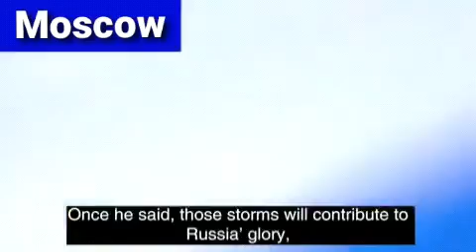🇷🇺Putin gathered tens of thousands of Russian at a rally in Moscow to drum up support for Ukraine🇺🇦